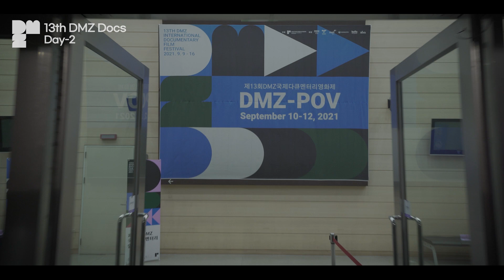[13th DMZ Docs] DAY2(9.10) 데일리 하이라이트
제13회 DMZ국제다큐멘터리영화제 DAY 2🎬

2일차의 DMZ국제다큐멘터리영화제!
그 생생한 현장, 같이 보시죠 👀

■ 일정
- 제13회 DMZ국제다큐멘터리영화제 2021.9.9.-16.
  The 13th DMZ International Documentary Film Festival 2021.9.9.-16.
- 2021 DMZ인더스트리 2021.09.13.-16.
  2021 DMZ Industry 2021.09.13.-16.